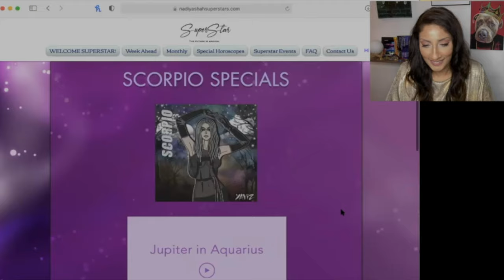♍️ Virgo October 2024 Astrology Horoscope by Nadiya Shah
Thank You FOR MAKING “OF RAVENS & DRAGONFLIES” A #1 NEW RELEASE ON AMAZON ASTROLOGY BOOKS!

NEW! 5-WEEK COURSE "HARNESSING THE POWER OF DECANS, DUADS AND DEGREE THEORY" WITH SUPERSTAR ASTROLOGER
JANÉT JONES!
SIGN UP BEFORE OCT 31ST TO CHOOSE YOUR TUITION RATE!
Schedule
1. Understanding Decans – A Deeper Look at Each Sign
2. Decans in Practice – Applying Decans to Natal Charts
3. Delving into Duads – Subtleties Within the Zodiac Signs
4. Duads in Action – Chart Analysis and Practical Applications
5. Exploring Degree Theory and Integrating Decans, Duads, and Degree Theory Insights

 NEW! 5-WEEK COURSE THE MYSTIC WITHIN: INTUITION STYLES, PSYCHIC ABILITIES, AND EXTRA SENSORY INTELLIGENCE WITH SUPERSTAR ASTROLOGER TIFFANY HARELIK!
Schedule
1.The Planets, Houses, and Elements in Spiritual Development
2. Anatomy of Intuition
3. Fire and Water: Intuitive Knowing, Feeling, and Seeing
4. Earth and Air: Intuitive Touch and Hearing
5. Analyzing Charts

BRAND NEW! 2024 MYSTIC NIGHTS SERIES!  UNEARTHING THE HAUNTING SECRETS OF THE STARS!SIGN UP BEFORE OCT 31ST TO CHOOSE YOUR TUITION RATE!
Schedule
1. MARK MCGOWAN - BECOME A MEDIUM
2. NATHALIA CALMON - ODIN THROUGH THE YGGDRASIL: A TAKE ON PLUTO IN AQUARIUS
3. MICHAEL BARWICK - MAGICK, ASTROLOGY AND GEMSTONES
4. BEAR RYVER - REKINDLING CELESTIAL RELATIONS WITH ASTROLOGICAL MAGIC
5. URSULA STOCKDER - THE MAGIC SYMBOLISM BEHIND THE OCULT TRADITION OF TAROT

*N.